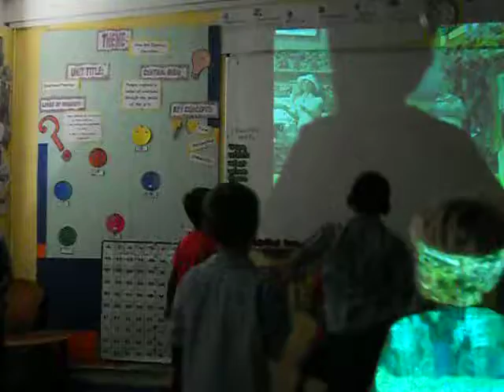PYP3 sings the Transportation Song